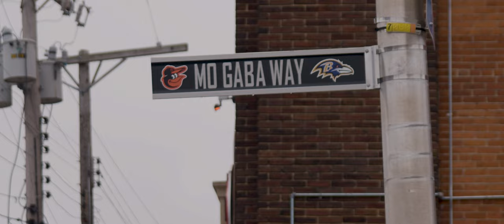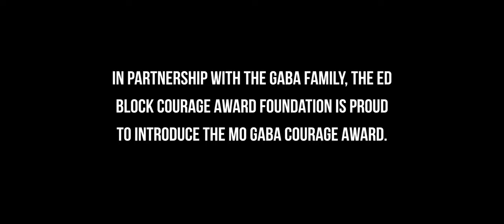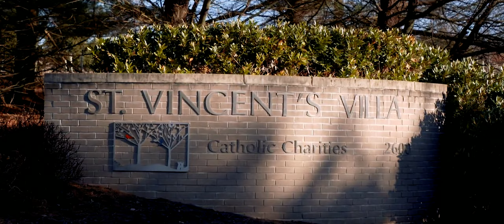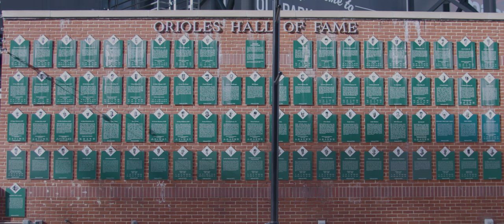The Ed Block Courage Award Foundation Presents: The Mo Gaba Courage Award